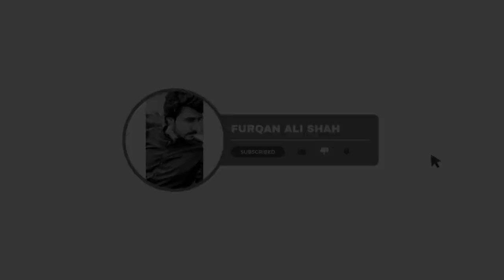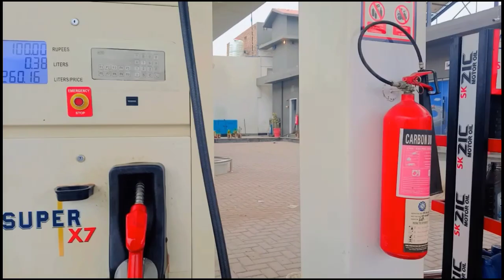Vlog : 23 | Trip to the Kurram River Bannu | Vlog by Furqan Ali Shah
I'm so stoked to have you here for another awesome vlog. Today's adventure was absolutely epic, let me tell you all about it! So, I kicked off the day by heading over to Sajid's place. We had a fantastic time catching up and sipping on some piping hot chai. The conversations were flowing, and the laughter was contagious!

But here's where things get even more exciting. We decided to take our adventure to the next level and make our way to the mesmerizing Kurram River in Bannu. Let me tell you, the views were absolutely breathtaking! The crystal-clear water, the lush green surroundings, it was like stepping into a paradise.

We spent hours exploring the riverbanks, sharing stories, and just enjoying the peaceful ambiance. The sound of the flowing water was so soothing, it felt like all our worries just melted away. And in the midst of all the fun, we couldn't help but promote Sajid's incredible YouTube channel, "Our Scenes." Trust me, you don't want to miss out on the amazing content he creates!

I can't wait to share the vlog with you all. It's packed with laughter, stunning views, and unforgettable moments. Get ready to join us on this incredible journey! 🎥😄

Background Music
credit
copy & paste this if you want to use: